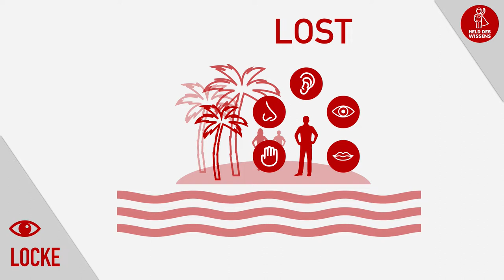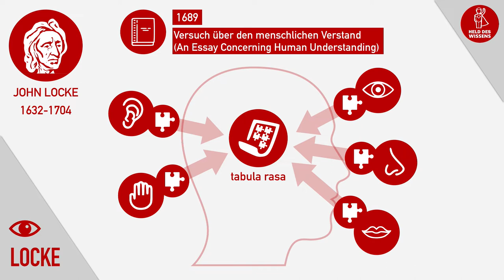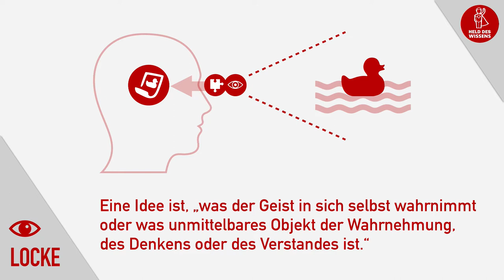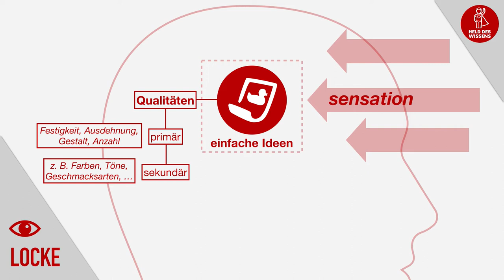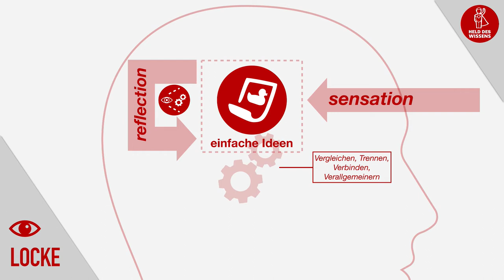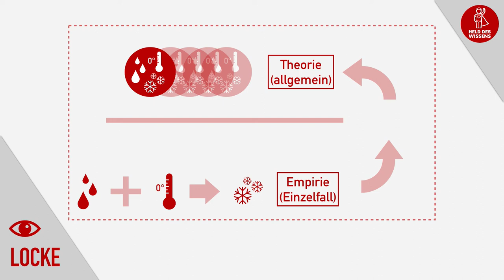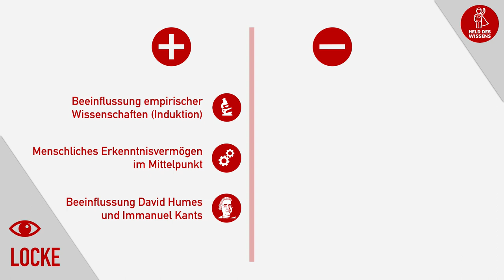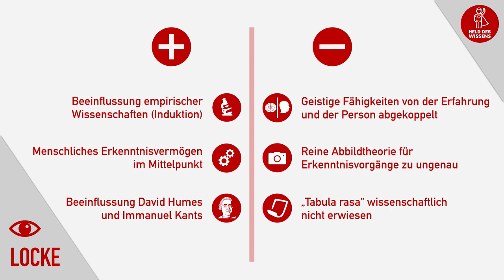John Locke - Empirismus - Erkenntnistheorie - Abitur Wissen Philosophie und Ethik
In diesem Video erkläre ich dir die erkenntnistheoretische Position John Lockes, den Empirismus. Ich gehe auf alle Aspekte ein, die du im Abitur in Philosophie oder Ethik über John Locke wissen musst, wie sensation und reflection, einfache und komplexe Ideen, Erfahrung und Sinne, tabula rasa, primäre und sekundäre Qualitäten, Substanzen, Modi, Relationen, intuitives und demonstratives Wissen, Induktion, sowie Stärken und Schwächen des Empirismus John Lockes.